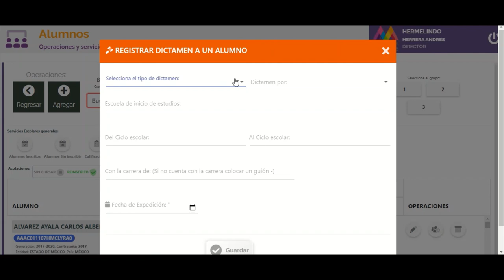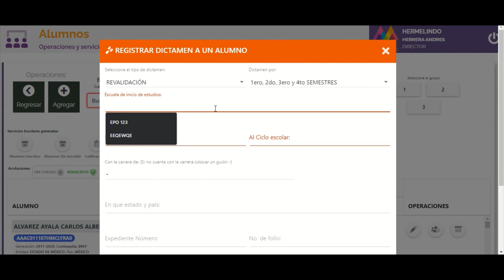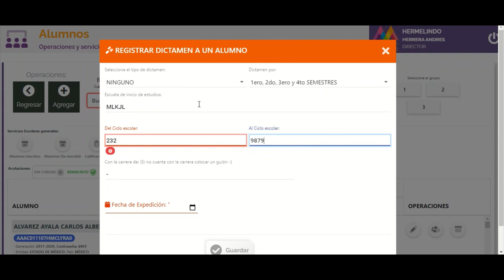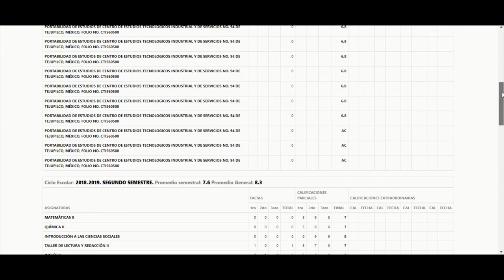MIGE- Módulo dictámenes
Módulo dictámenes, MIGE.